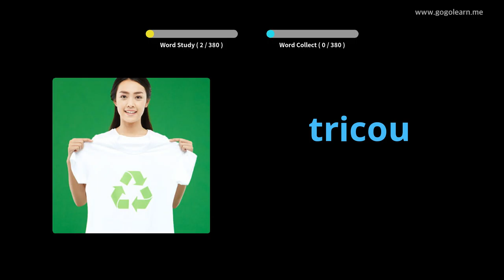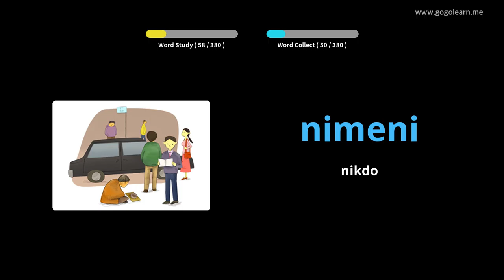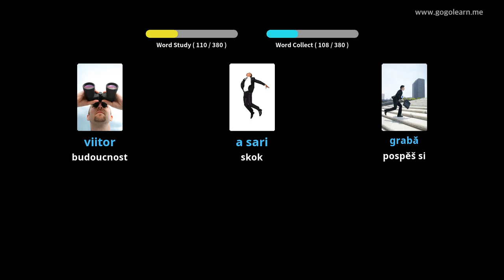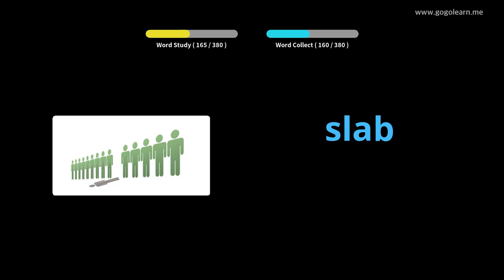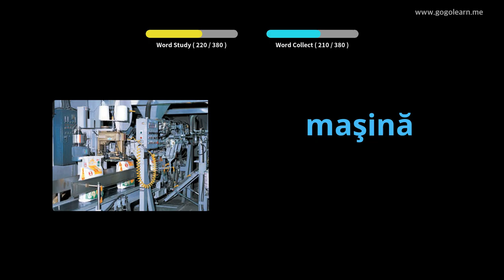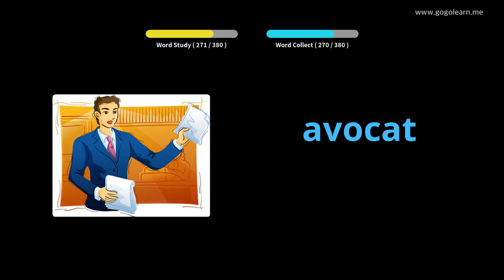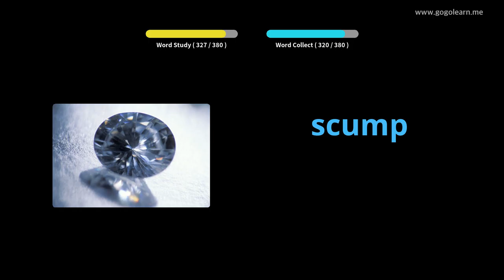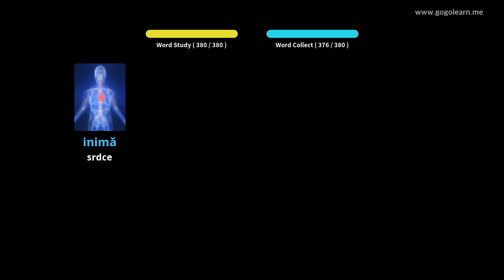Střední škola rumunského slovníku 1 | Golearn